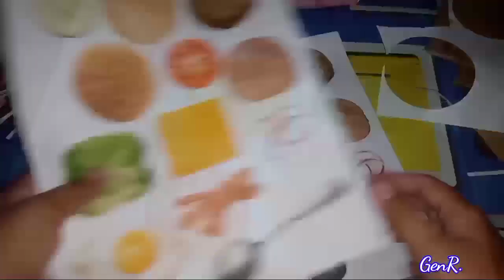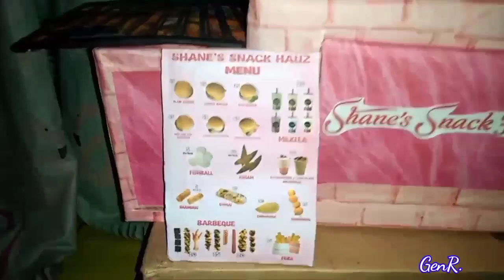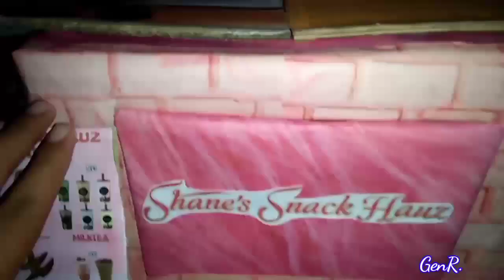DIY Snack Hauz Made of Karton | Kitchen Play Lutu lutuan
Shane's Snack Hauz officially open.. 😁
DIY Snack Hauz Kitchen Play (lowbudget) this time pang merienda naman ung naunang ginawa ko kasi mix ..

Made of Karton (+ printed items & glue)

Kung wala munang budget eto muna lowbudget tau hehe basta may printer keri yan

•Credits BG music